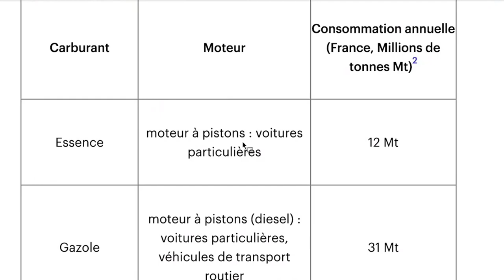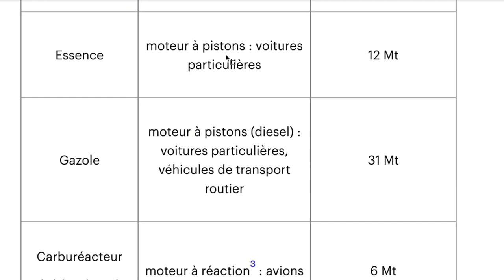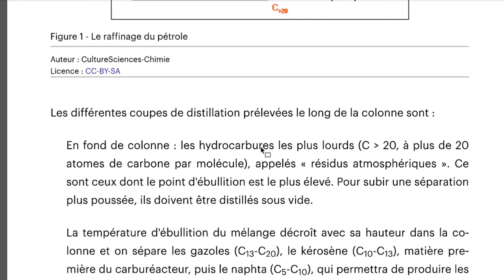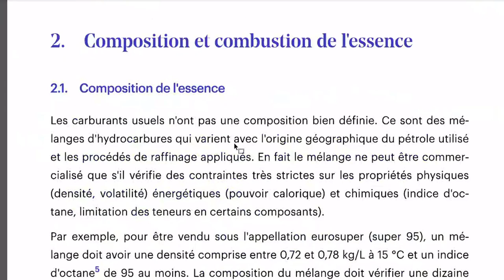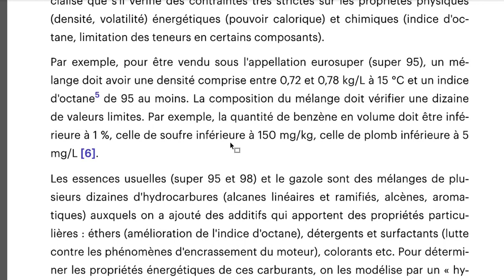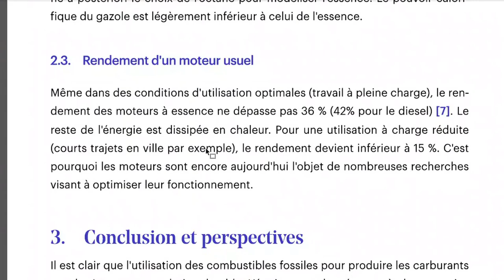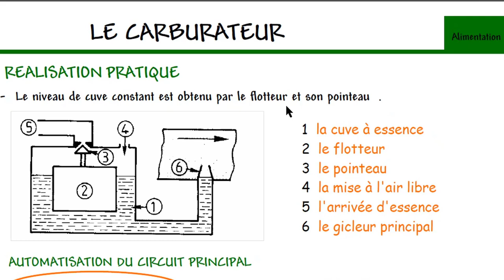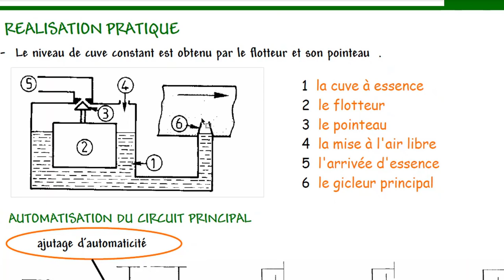Essence : Carburation intro